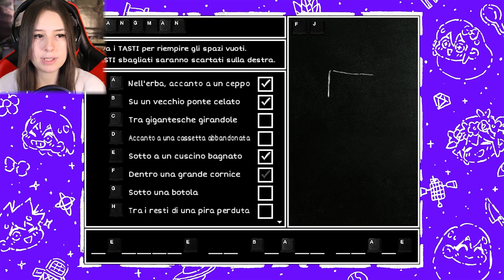WE'RE OVER 9000! | OMORI #9